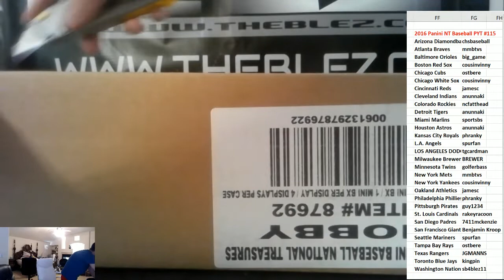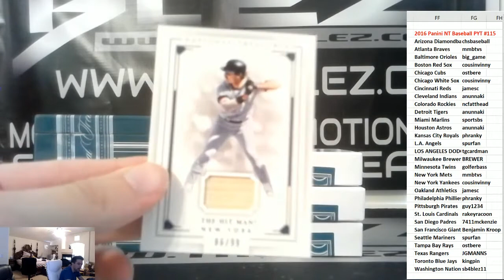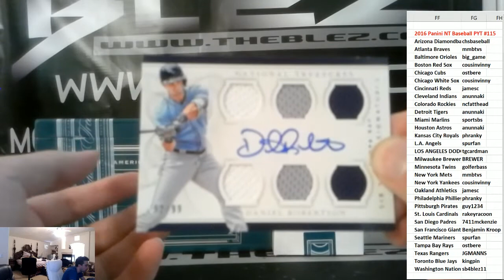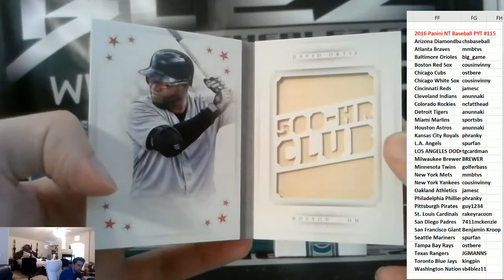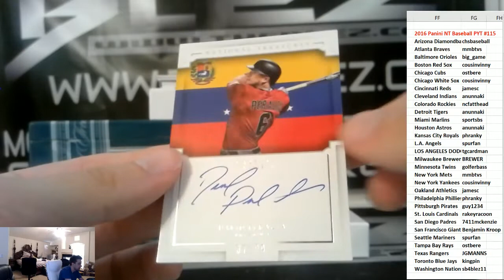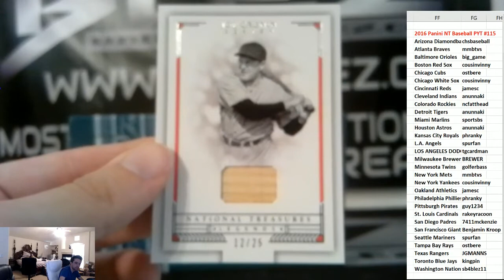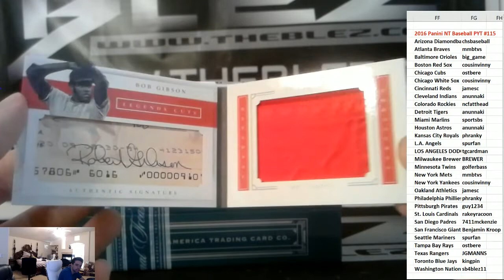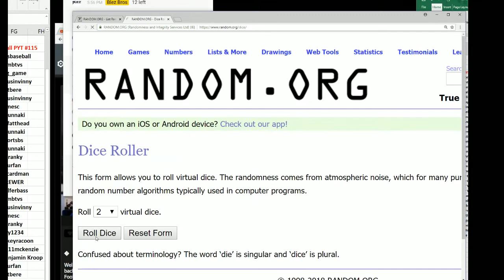2016 Panini National Treasures Baseball Case Break PYT #115